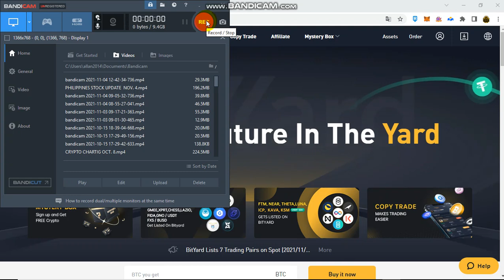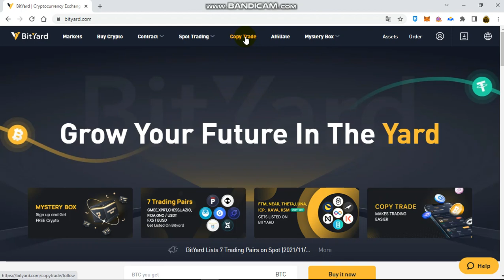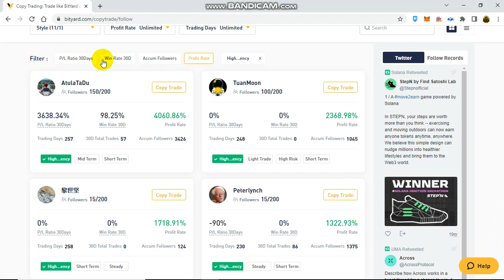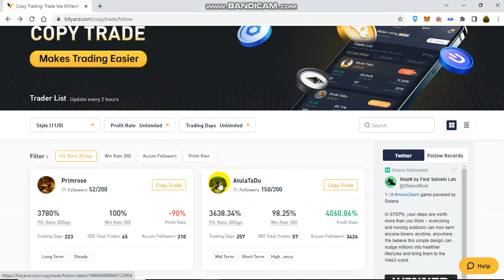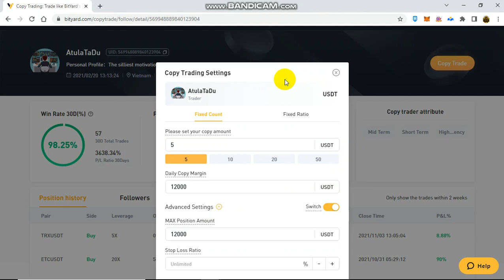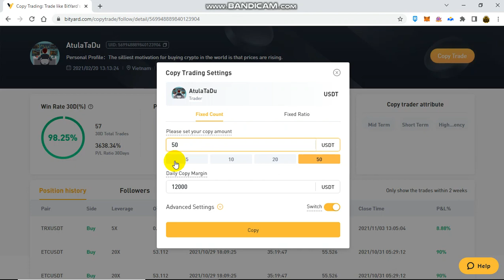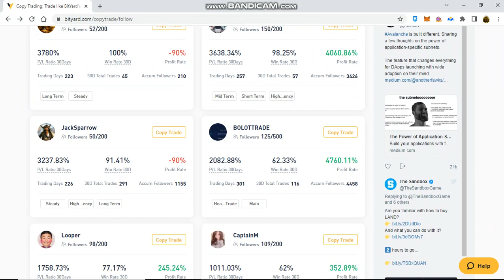CRYPTO COPY TRADING : STEP BY STEP GUIDE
COPY TRADING IN CRYPTO  USING  BITYARD EXCHANGE

TRADE CRYPTO AND JOIN KTC CRYPTO TO EGT TRADE SIGNALS
CREATE ACCOUNT 👇👇 and be Added in our Group

If you want to Join our KTC CRYPTO GROUP and Get Trade Signals Inbox this FB Page

GLOBAL STOCKS, FOREX, METALS AND CRYPTO TRADING COMMUNITY:

JOIN KTC TOP STOCK PICKS GLOBAL and PSE and Get Stock Signals (ENTRY, SL and TP)

FOREX AND GLOBAL STOCKS
Trade and  Invest in Global Stocks and Forex
XM Broker
One of the best forex broker
Free 30$ + bonus up to 5000$

Automatically credited to your account
All profits earned can be withdrawn
Available to all new clients
No hidden terms

- Deposit Bonus up to $5,000
A two tier bonus on your deposit up to a maximum value of $5,000 on top of your investment.

WARNING ::🚨🚨🚨
CFDs are complex instruments and come
with a high risk of losing money rapidly due
to leverage. 67% of retail investor accounts
lose money when trading CFDs with this
provider. You should consider whether you
understand how CFDs work and whether
you can afford to take the high risk of losing
your money.

kabayan_forex_crypto_trading